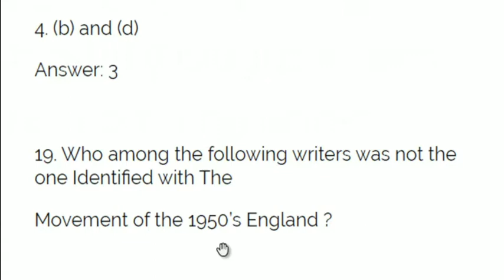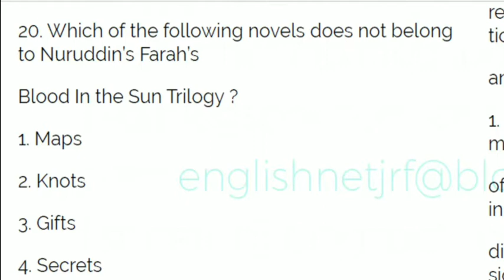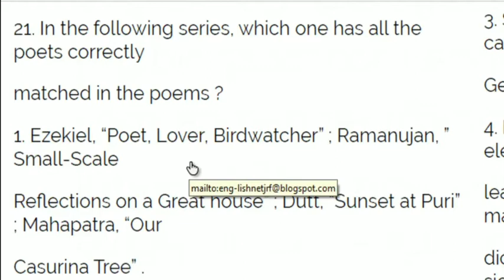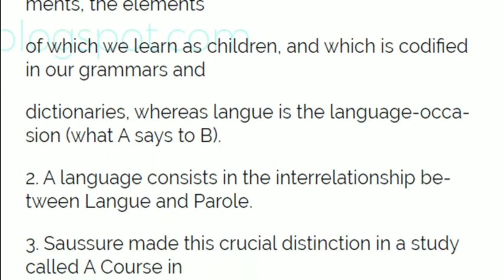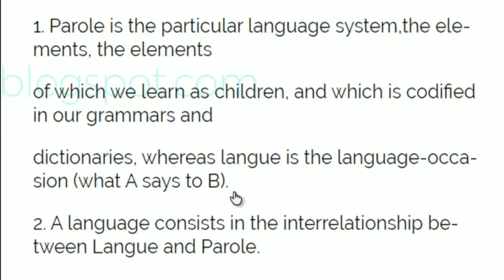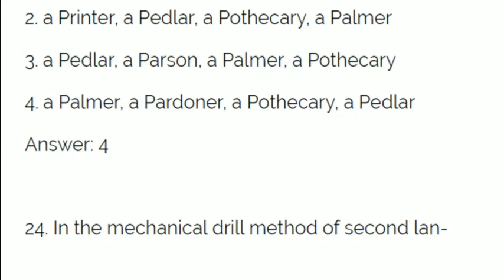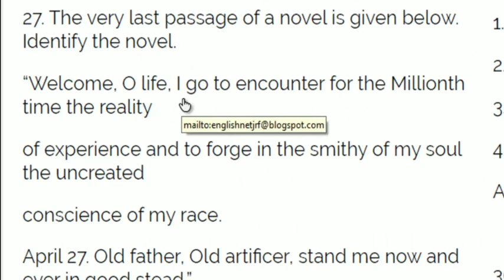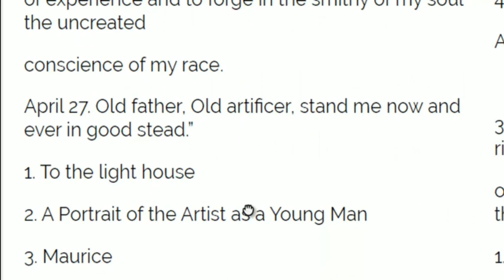❤️UGC net ❤️ ENGLISH ❤️mcq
Bestnotestutorials.com
For other courses